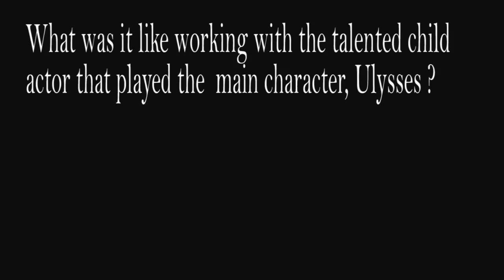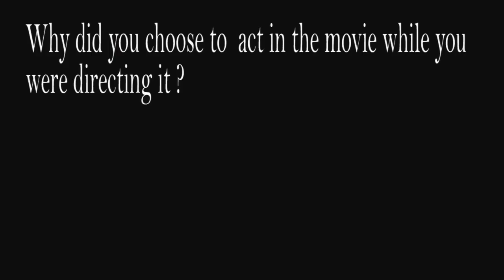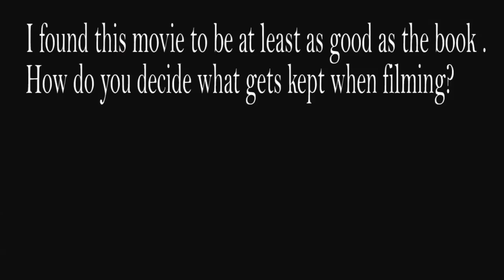Director and Actor Meg Ryan on Ithaca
At the film center, we received an early debut of Ithaca, the directorial debut of Meg Ryan! She sat with us to explain the delights and difficulties of adapting William Saroyan's The Human Comedy and directing actors ranging from first-timers to Tom Hanks.